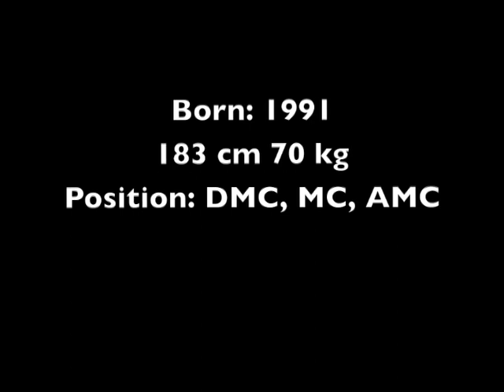Soccer Player Highlights Atli Sigurjónsson Club: Þór Akureyri Iceland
Video I made after the 2010 season 1 division in Iceland. Atli Sigurjónsson is a young player who plays for Þór Akureyri in Iceland. His team finished 2 place in the 1 division and will play in the top league in Iceland in the 2011 season.